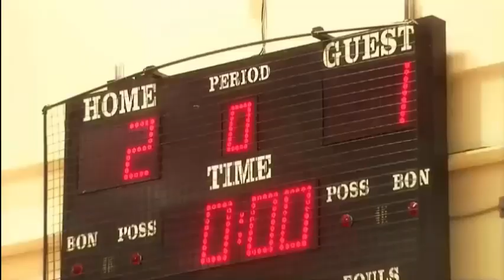This Is Emily Yeung Playing Basketball